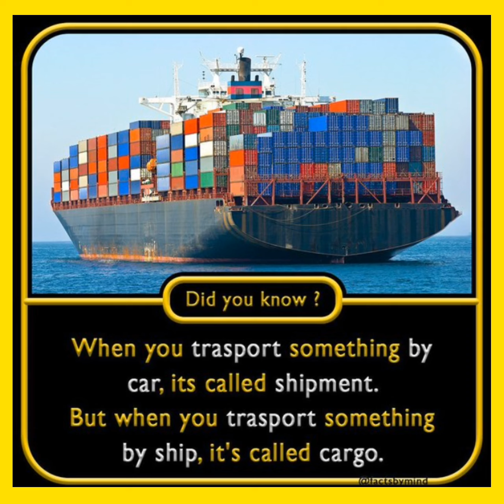AC Inventor, Shipment Vs Cargo, Outside seed Strawberry, Plastic in space, France-General Knowledge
"There are the lot of information to know in this world regarding history, science and knowledge. Lets know the unknown information to all..
General knowledge & Current affair Contents."

இவ்வுலகில் வரலாறு, அறிவியல், அறிவு என பல தகவல்கள் உள்ளன. தெரியாத தகவல்களை அனைவரும் அறிவோம்.."
பொது அறிவு மற்றும் தற்போதைய விவகாரம் உள்ளடக்கம்

This content contains: AC (Air Conditioner) Inventor, Shipment Vs Cargo, Outside seed in Strawberry, Plastic in space, France-General Knowledge